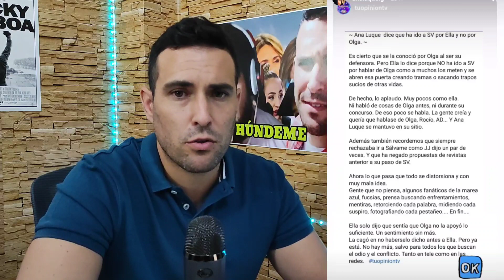Ana Luque REAVIVA la polémica con Olga Moreno, compartiendo un ESCRITO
Cosméticos, hogar...